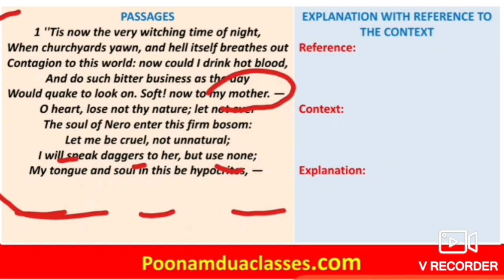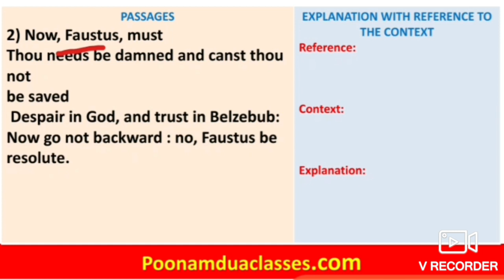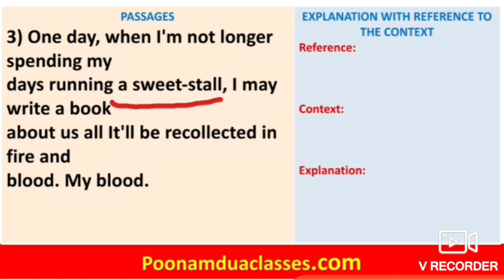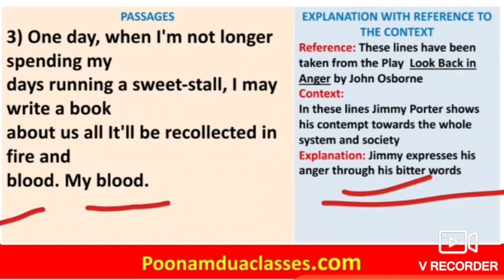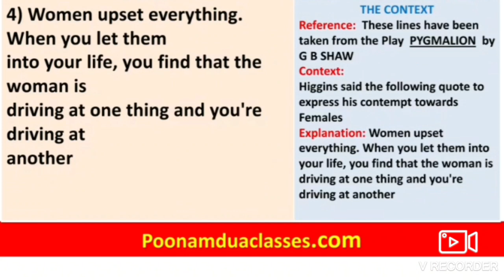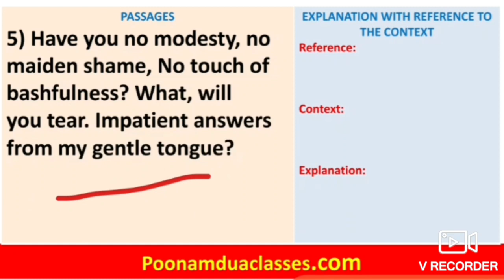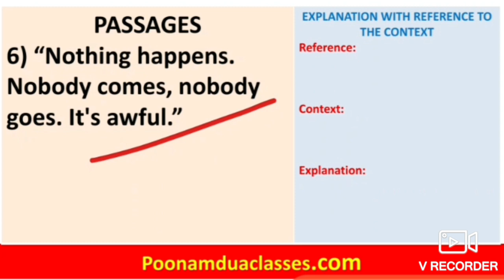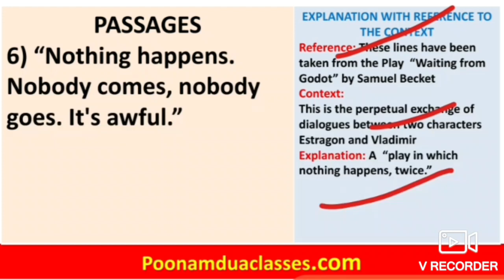Meg 02 BRITISH DRAMA Most Important RTCs december 2021 Term End Examination TEE IGNOU BY Poonam Dua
Meg 02 BRITISH DRAMA Most Important RTCs For June 2021 Term End Examination TEE IGNOU BY Poonam Dua

Want to prepare for Masters in English from some of the best universities in India?

MEG 02 BRITISH DRAMA MOST IMPORTANT EXTRACT RTC QUESTIONS  TEE IGNOU MA ENGLISH